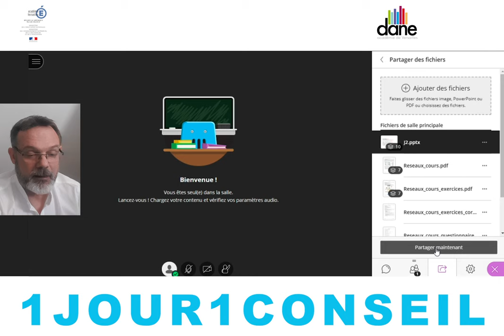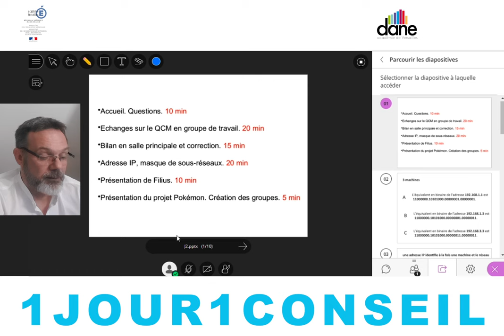Importer/partager ses fichiers dans la classe virtuelle du CNED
Aujourd'hui Charles Poulmaire, professeur, nous conseille sur le partage de fichier dans la classe virtuelle du CNED - Dane de Versailles - Mars 2020